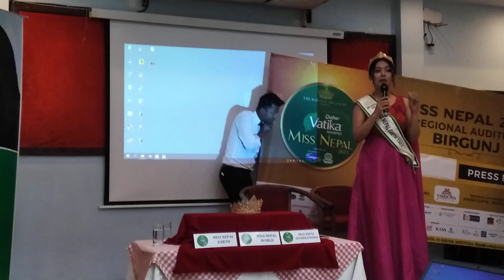Miss Nepal 2023 Birgunj regional audition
Miss Nepal 2023 Birgunj regional audition#miss Nepal earth 2022 dr sarisha Shrestha # Miss Nepal international 2022 Nancy Khadka